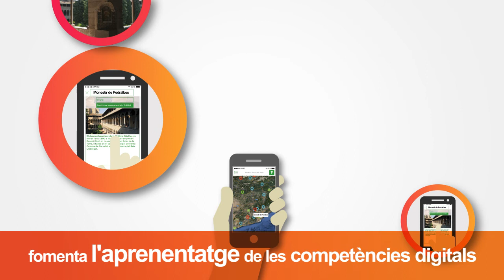Què és el Mobile History Map?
Descobreix l'app del Mobile History Map App del programa mSchools de Mobile World Capital Barcelona